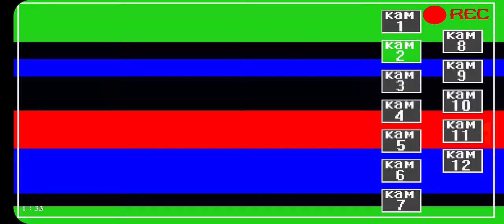Five nights at purpur 2 (part 1)